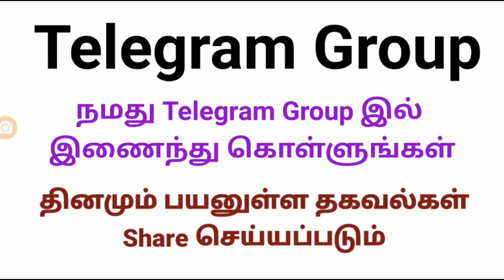All TNPSC Updates Join Our Telegram | Link in Discription